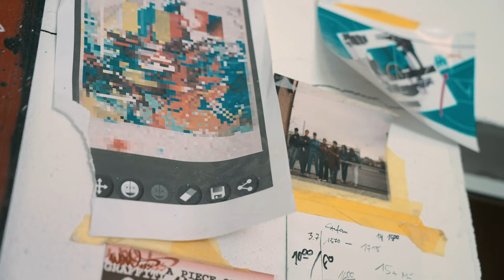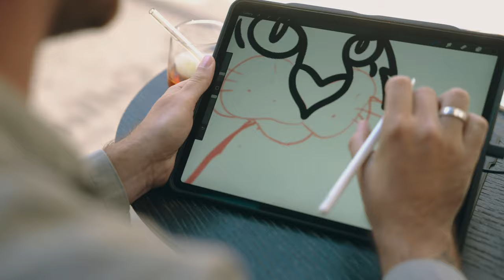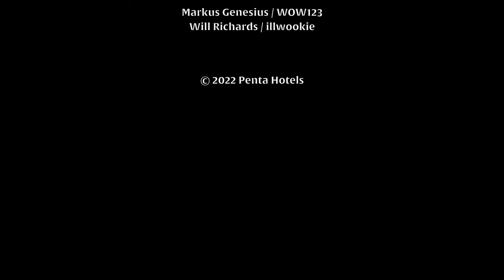Penta Hotels Bremen , 48 Hours in Bremen , Onwards and Upwards , Streetart-Künstler , Long Cut 4K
Bremen von oben und von seiner kreativen Seite:
Zur Eröffnung des neuen Penta Hotel im Herbst 2022

Ziel des Projektes des Penta Hotel Image-Film, das im Sommer 2022 stattfand, war Bremens Vielfältigkeit zu zeigen.

Als der Produzent Jochen Arndt auf der Suche nach einem professionellen Drohnenpiloten auf mich zukam, stand ich gerne mit meiner Ausrüstung für traumhaft schöne Luftaufnahmen Bremens zur Verfügung. Ich liebe meine Arbeit!

Aber das alleine macht meinen Job nicht aus. Denn zu den Aufgaben eines professionellen Drohnenpilots gehört auch dazu alle Aufstiegs- und Sondergenehmigungen einzuholen. Für einen Drohenpiloten mit EU-Fernpilotenzeugnis – kein Problem!

Das Projekt wird mir noch lange in Erinnerung bleiben. Es war mir eine Freude mit herausragenden Fotografen, Video-Produzenten und weltberühmten Streetart-Künstlern zu arbeiten.

Streetart-Künstler:
Markus Genesius

Directed by :
Jochen Arndt Produzent und Ansprechpartener

Drohnenpilot und Video-Aufnahmen:
Bernd Struve Drohnenpilot

Luftbildfotografie & Immobilien
Baubegleitung & Dokumentation
Inspektionen & Thermografie
Hochzeit & Event
Landwirtschaft & Rehkitzrettung
Fotograf & Fotografie
Drohne& Hochstativ & 360 Grad